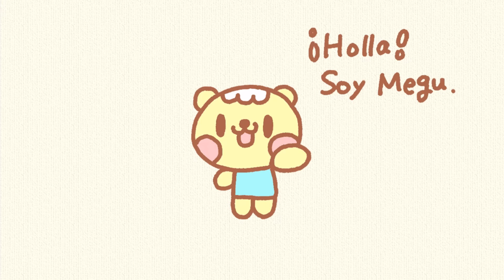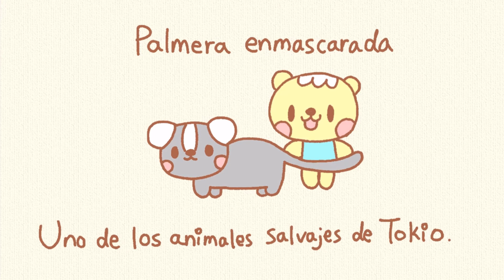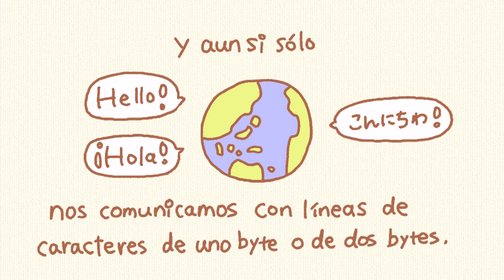Hola, soy Megu.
¡Estoy tan feliz de conocerte en este espacio infinito de Internet!
Estoy aprendiendo inglés y español.
Me encanta correr, cocinar, Oh espera, ,la cocina facil, dibujar, reír y dormir.
Hablo japonés.
Estoy viviendo en Tokio.